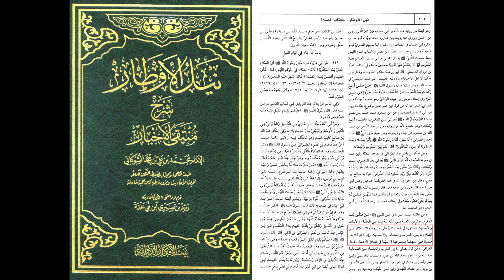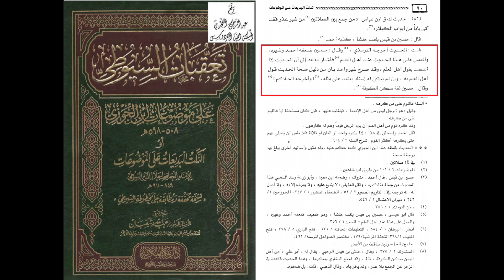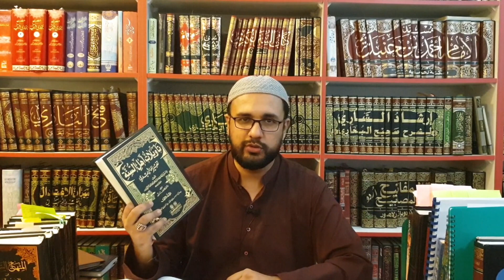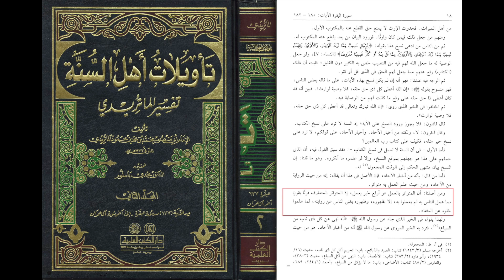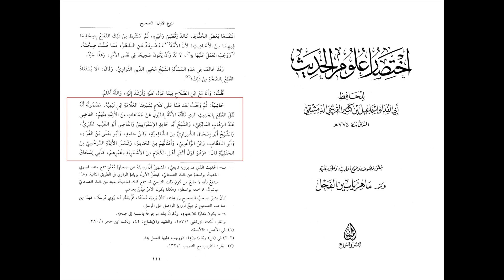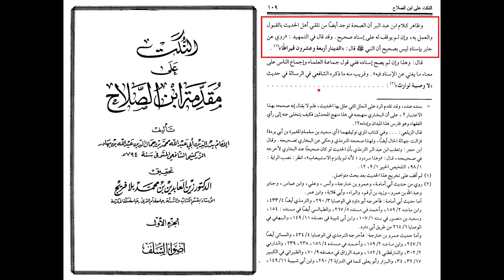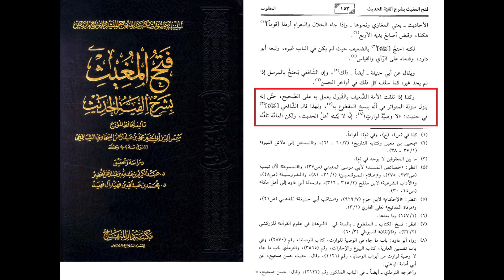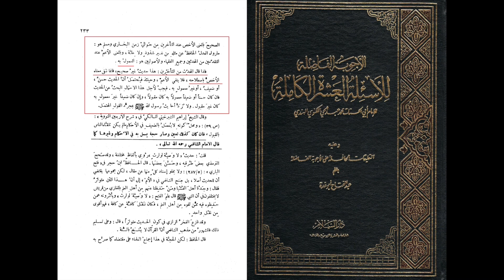Hadith-e-Da'if ki Haqeeqt - 09: Talaqqi bil Qubool